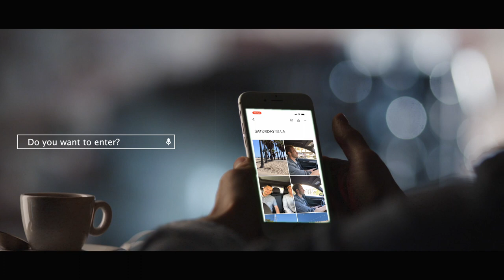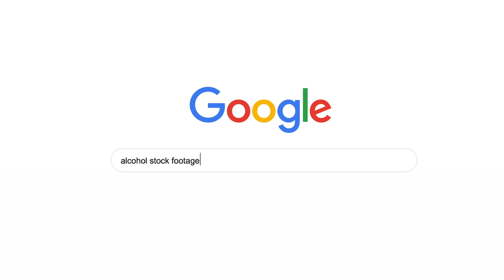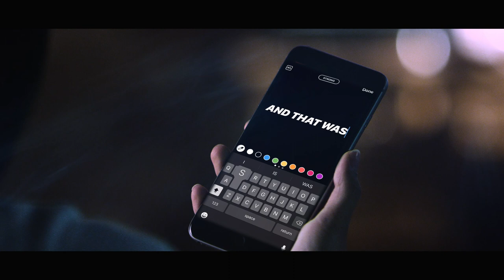FUTURE OF GOOGLE AI